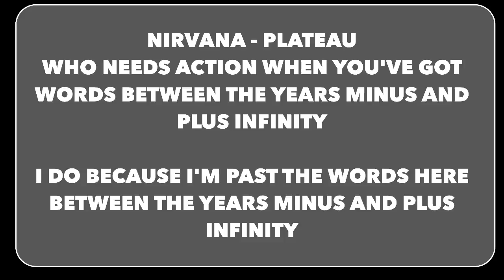NIRVANA PLATEAU BETWEEN THE YEARS MINUS N PLUS INFINITY